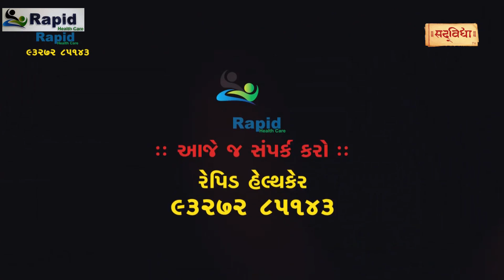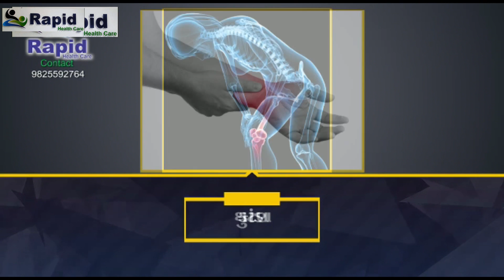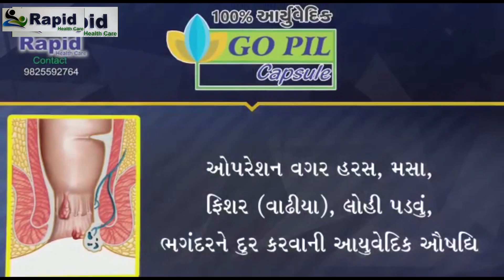Lady Don Bhuri Bhabhi | લેડી ડોન ભૂરી ભાભી | comedy video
TITAL : Lady Don Bhuri Bhabhi
director : UMESH SHAH
dop : UMANG SHAH
editor : NIMISHA MAKWANA

It's Raval Vikram official Hindi Comedy Youtube Channel !!

valentine full comedy video
gujju vikudo love story
gujju bhano
# gujju king